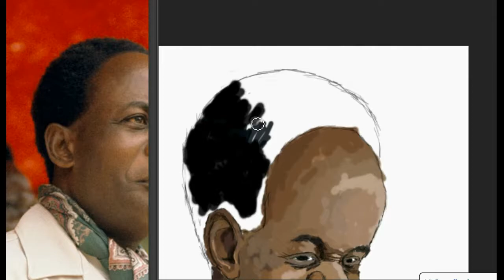Caricature Painting Of Kwame Nkrumah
A Caricature painting of Dr. Kwame Nkrumah of Ghana